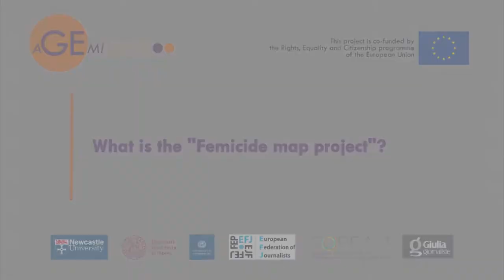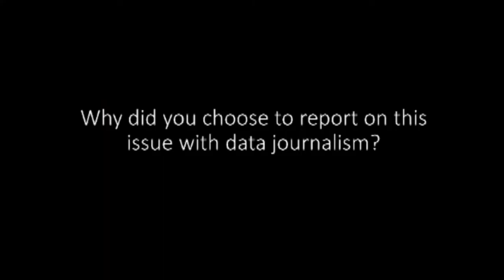CEYDA ULUKAYA, Femicide project, data as a feminist tool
Ceyda Ulukaya talks about why and how she developed a data journalism project that maps Femicide in Turkey and how data journalism can be used as a tool to address feminist issues.